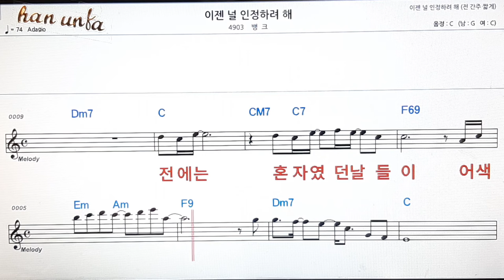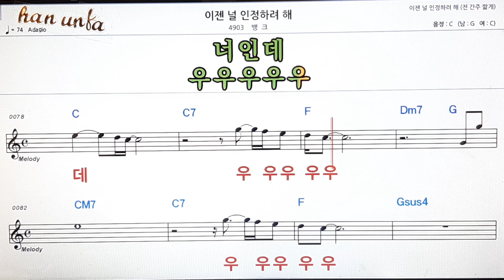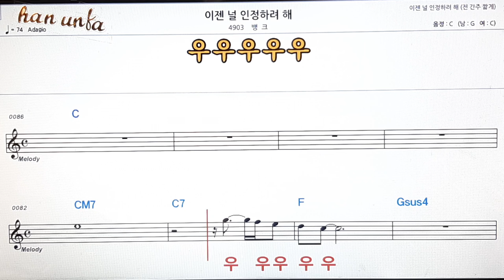연인*이젠 널 인정하려 해/뱅크👍노래 반주, 코드 악보,가라오케💋Karaoke*Sheet Music*Chord*MR